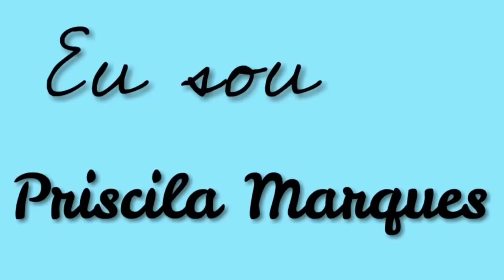Mini fofucha e.v.a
✳ se vc fez uma arte acompanhando um vídeo meu me mande sua foto , tenho um álbum em minha pagina onde posto todas as artes que recebo e amo ver as lindezas de vocês ❤❤